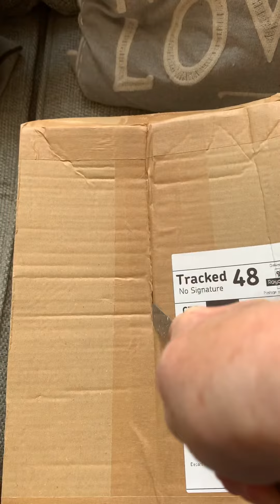Unboxing sweet treats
Unboxing my sweet treats from black milk cereal